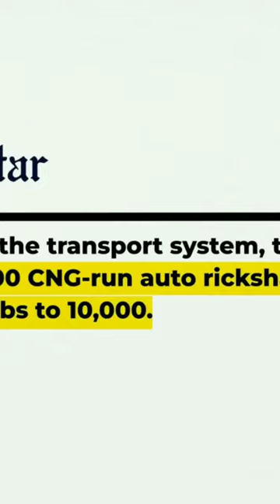Bangladesh taxi service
Film: Kacher Manush Director: Pathikrit Basu Production: Dev Entertainment Ventures Pvt. Kalam Colourist: Debojyoti Ghosh Trailer: D.R.